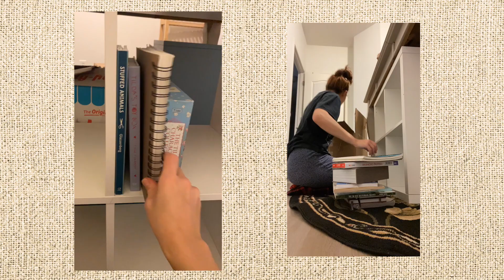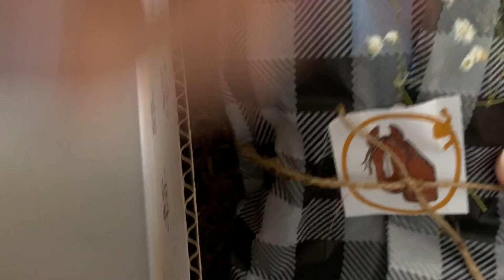small craft business goodies QT1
hay there! I just wanted to share a quick video of what I've been up to! hope everyone is staying motivated now that the "fresh" of the new year has faded off and we're headed into the new quarter :) I honestly have so much footage in my phone and I'm so overwhelmed to edit and sift through it all that I just made a compilation lol. happy creating!

Charlie